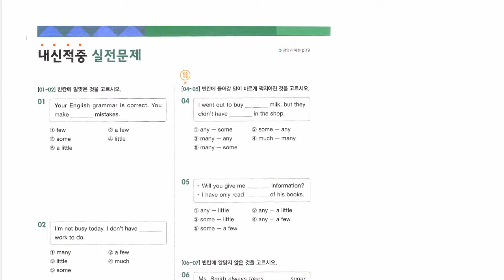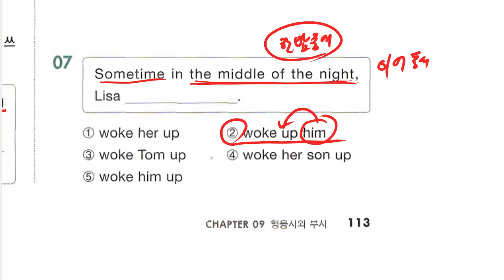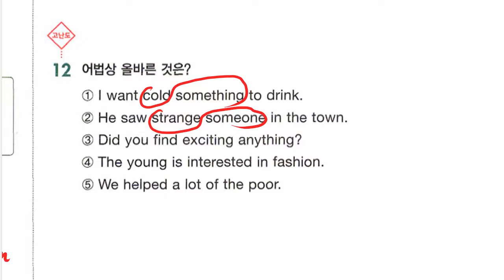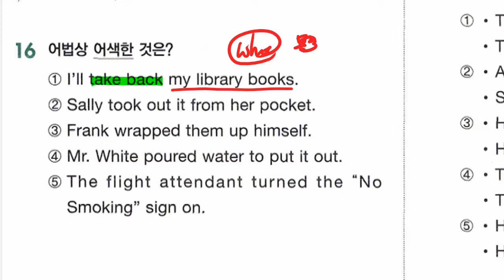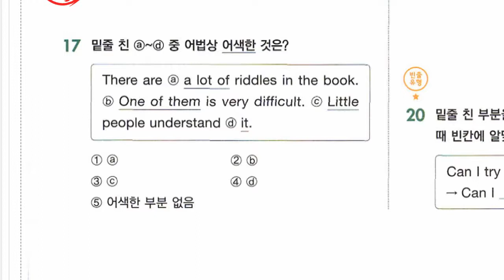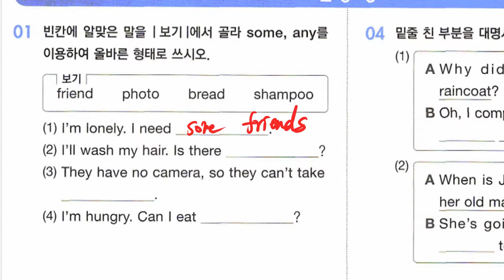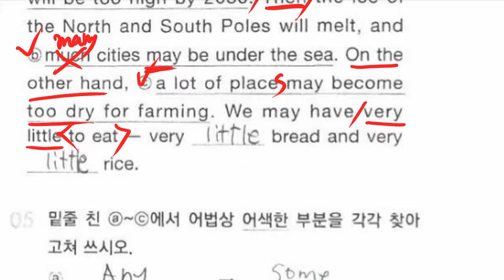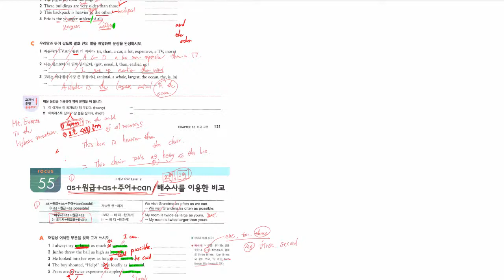중2 2021 07 27 문법 형용사와 부사 실전문제 풀이 문법 비교구문